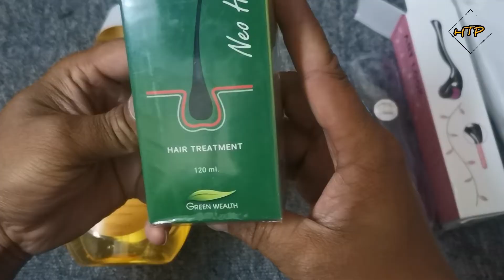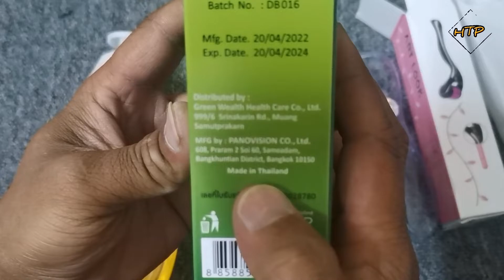Neo Hair Lotion _ দেশি ও প্রবাসী ভাইদের জন্য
দেশি ও প্রবাসী ভাইদের জন্য.